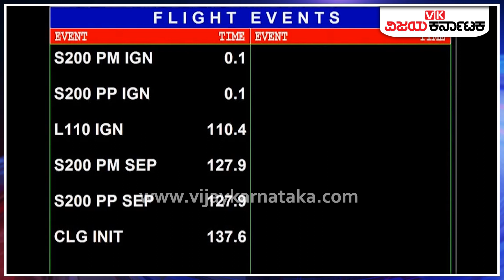ಇಸ್ರೋದ ಮತ್ತೊಂದು ಮಹತ್ವದ ಹೆಜ್ಜೆ, Chandrayaan 3 ಉಡಾವಣೆ ಯಶಸ್ಸು | Vijay Karnataka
ಶ್ರೀಹರಿಕೋಟಾ: ವಿಜ್ಞಾನಿಗಳ ಹಲವು ವರ್ಷಗಳ ನಿರಂತರ ಯತ್ನ, ಕೋಟ್ಯಂತರ ಭಾರತೀಯರ ಪ್ರಾರ್ಥನೆ, ಕುತೂಹಲಗಳಿಗೆ ಮೊದಲ ಯಶಸ್ಸು ಸಿಕ್ಕಿದೆ. ಇಸ್ರೋದ ಚಂದ್ರಯಾನ-3 ಗಗನನೌಕೆಯು ಯಶಸ್ವಿಯಾಗಿ ನಭದತ್ತ ಸಾಗಿದೆ. ಶುಕ್ರವಾರ ಮಧ್ಯಾಹ್ನ 2:35ಕ್ಕೆ ನಿಗದಿಯಂತೆ ಸತೀಶ್‌ ಧವನ್‌ ಉಡ್ಡಯನ ಕೇಂದ್ರದಿಂದ ಎಲ್‌ವಿಎಂ3-ಎಂ4 ವಾಹಕದ ಮೂಲಕ ಲ್ಯಾಂಡರ್‌, ರೋವರ್‌ ಸೇರಿದಂತೆ ಇತರೆ ಉಪಕರಣಗಳು ಉಡಾವಣೆಗೊಂಡವು.

43.5 ಮೀಟರ್‌ ಎತ್ತರ, 3900 ಕೆಜಿ ತೂಕದೊಂದಿಗೆ ಆಗಸದತ್ತ ಸಾಗಿದ ಉಡಾವಣೆ ವಾಹಕವು  ವಿವಿಧ ಹಂತಗಳ ತಾಂತ್ರಿಕ ಚಟುವಟಿಕೆಗಳನ್ನು ಯಶಸ್ವಿಯಾಗಿ ಪೂರೈಸುವ ಮೂಲಕ ನೌಕೆಯು ಕಕ್ಷೆ ಸೇರ್ಪಡೆಯಾಗಿದೆ. ಉಸಿರು ಬಿಡಿಹಿಡಿದು ಕಾಯುತ್ತಿದ್ದ ಇಸ್ರೋ ಅಧ್ಯಕ್ಷ ಎಸ್ ಸೋಮನಾಥ್ ಹಾಗೂ ಇತರೆ ವಿಜ್ಞಾನಿಗಳು ಸಂಭ್ರಮದೊಂದಿಗೆ ಪರಸ್ಪರ ಅಭಿನಂದಿಸಿದರು. ಕೇಂದ್ರ ವಿಜ್ಞಾನ ಮತ್ತು ತಂತ್ರಜ್ಞಾನ  ಸಚಿವ ಜಿತೇಂದ್ರ ಸಿಂಗ್‌ ಸಿಂಗ್‌ ಅವರಿಗೆ ಚಂದ್ರಯಾನ 3 ಉಡಾವಣೆ ವಾಹಕದ ಮಾದರಿಯನ್ನು ಸೋಮನಾಥ್‌ ಅವರು ಕೊಡುವ ಮೂಲಕ ಖುಷಿಯನ್ನು ಹಂಚಿಕೊಂಡರು.